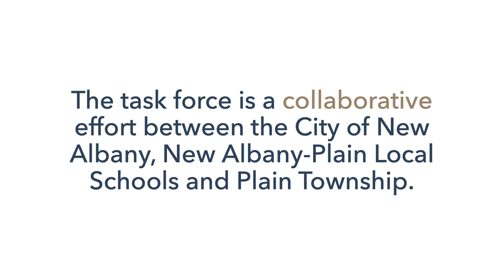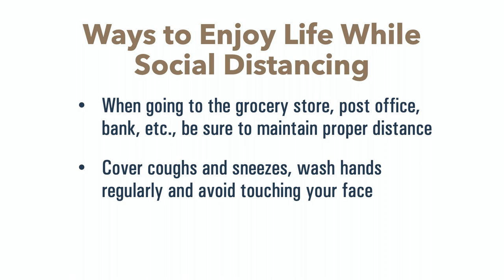New Albany COVID-19 Task Force Update: Dr. Olayiwola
The New Albany COVID-19 Task Force is a collaborative effort between the City of New Albany, New Albany-Plain Local Schools and Plain Township to help keep our community safe. In this video, Dr. J. Nwando Olayiwola from The Ohio State Wexner Medical Center shares an upbeat message for those struggling with social distancing.

For more City of New Albany COVID-19 resources, head